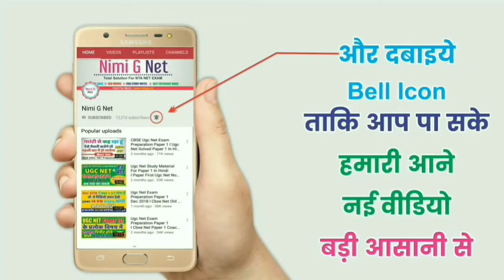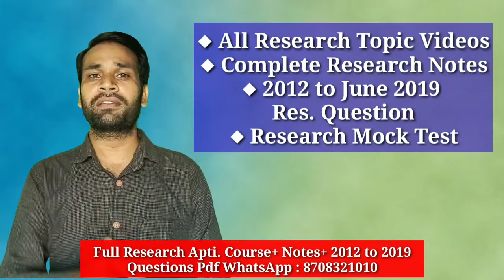Research Aptitude Ugc Net In Hindi Complete Course, Old Paper, Study Notes Nta Ugc Net Dec 2019